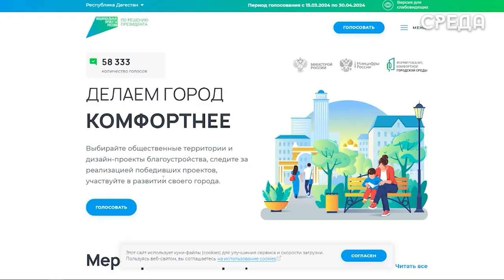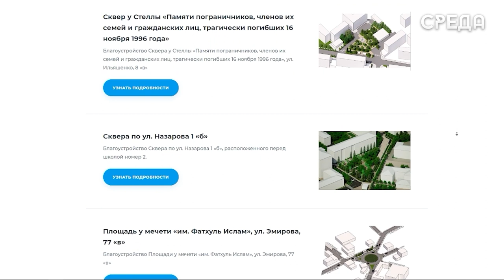Каспийчане отмечают положительные изменения в городе благодаря программе ФКГС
В текущем году на территории города Каспийска проходит голосование за улучшение общественных пространств в рамках реализации федерального проекта  «Формирование комфортной городской среды» национального проекта «Жильё и городская среда». Напомним, что в 2023 в Каспийске благодаря данному проекту было благоустроенно 4 общественных и 5 дворовых территорий.

На этот раз на голосование представлены следующие территории: бульвар по Орджоникидзе, 19 «б», по ул. Ленина, 33 «г», площадь у мечети «им. Фатхуль Ислам» по ул. Эмирова, 77 «в», сквер по ул. 3. Батманова, 3 «в», сквер у Стелы «Памяти пограничников, членов их семей и гражданских лиц, трагически погибших 16 ноября 1996 года» и сквер по ул. Назарова 1 «б».